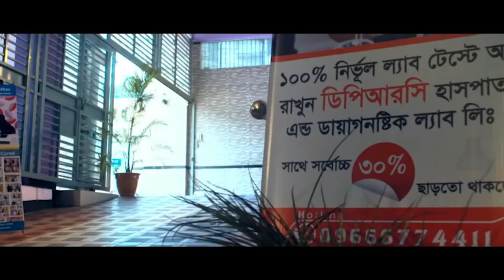হিপ জয়েন্টর ব্যথায় প্রায় পঙ্গু রোগী এখন সুস্থ আলহামদুলিল্লাহ । AVN, AS, SPA, PID, PCID, PLID